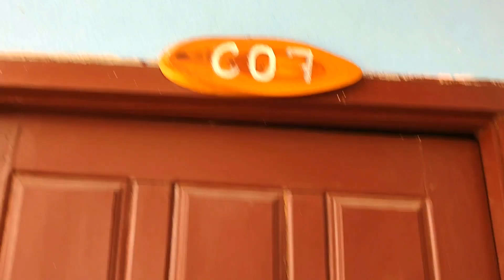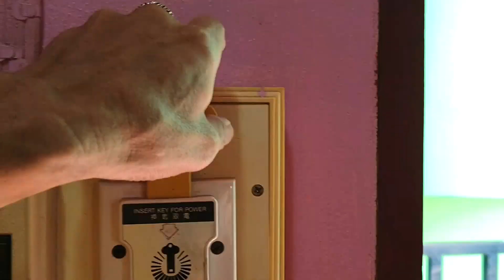#380 【お宿紹介】 ラオス・バンビエンの快適宿＃01チャンタラ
05月01日から隣国タイの陸路国境が再解放され、従来どおりの旅行が可能となり方ラオスの再開国が待たれます。

再開国後のラオス訪問を検討しているかたのために「ラオスの宿情報」動画の投稿を始めてみようと思います。

ご意見や感想、苦情・クレームは以下のアドレスにどうぞ